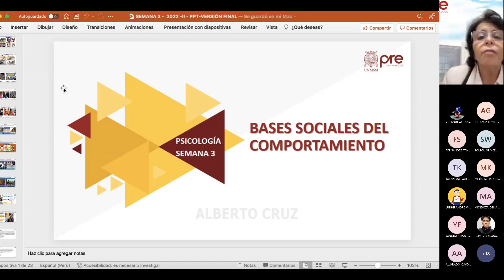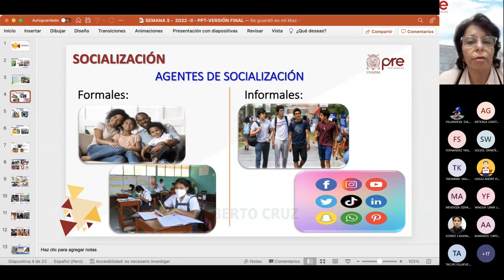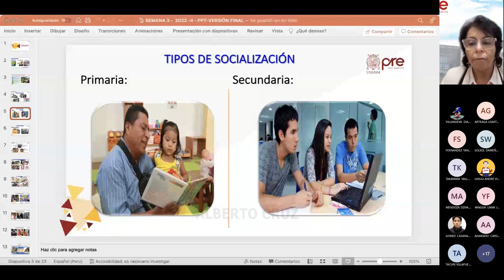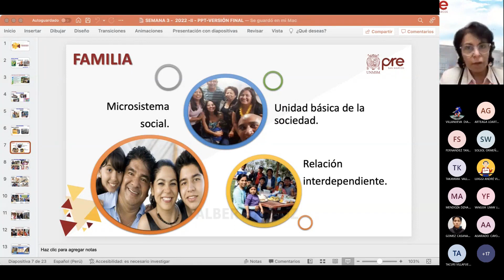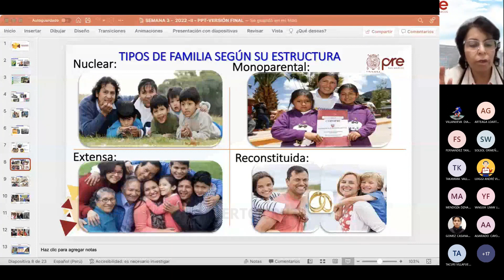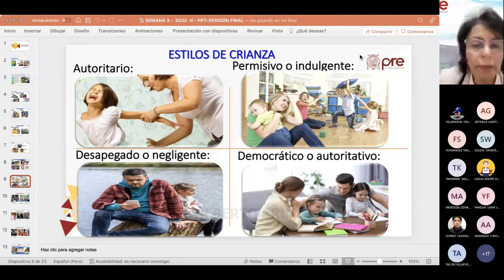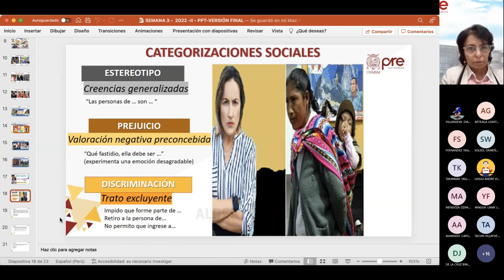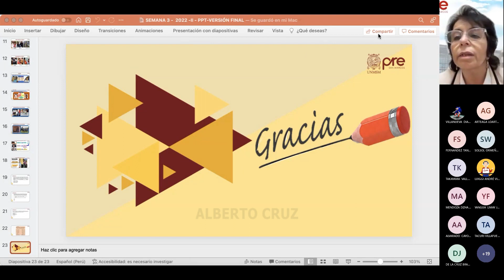PSICOLOGÍA - SEMANA 3 - PRE SAN MARCOS CICLO 2022 II